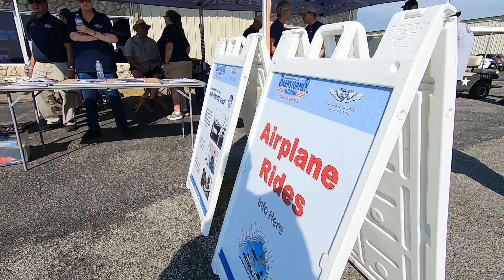CAF - Commemorative Air Force! Warbirds and Wheels 2023, Lancaster, Texas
Commemorative Air Force Warbirds and Wheels Aviation Event in Lancaster, TX.
** RECORD ATC AUDIO AND VIDEO!

** Video Shot with a Sony AX700 4K HDR Camcorder:
** GoPro MAX 360 Waterproof Camera:
** GoPro HERO12 Black Waterproof Camera:
** Camera Mounts for Your Airplane!
** SD Card Reader / Micro SD Card Adapter:

Go To - SEE ALL BUYING OPTIONS!
** You can also get the parts separately:
GoPro Pro 3.5mm Mic Adapter
Voice Recorder Headset Adapter

** MORE Lancaster Fly-in Videos!

** AVIATION EVENTS and PLACES TO FLY!

All events, fun places to fly, suggested flying destinations listed are provided by the general public. We do not verify or check out any event or destinations that are submitted to our website for display. If you decide to fly your aircraft into one of the locations listed, you do so at your own risk. Some information displayed may not be accurate or current and should not be considered valid for navigation, flight planning, or for use in flight. Please consult official publications for current and correct information. Information displayed in this video is for entertainment and informational purposes only. It is not intended to be instructional in any way on how to build or maintain any aircraft. The opinions expressed in our videos are our own or from a contributor.  We are NOT liable for any damage to your aircraft or injury incurred as a result of following our tips, advice or instructions. We are not aircraft or aviation professionals or certified technicians. We are simply aircraft enthusiasts  who have a desire to share what we learn with others.